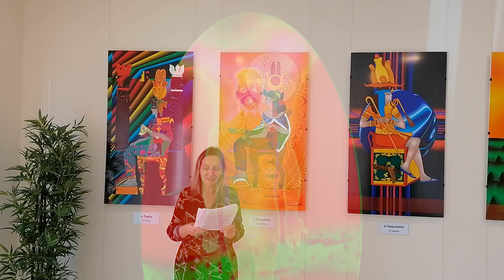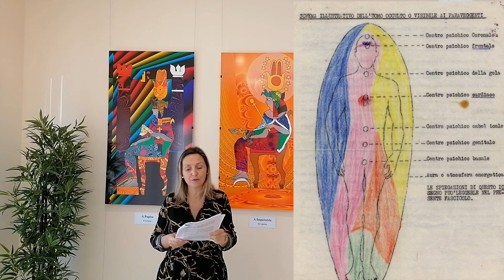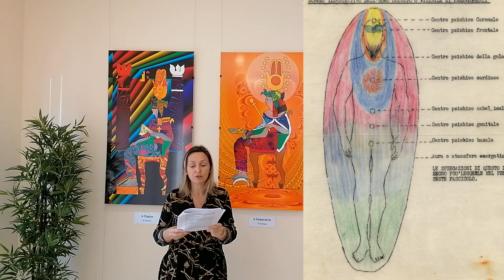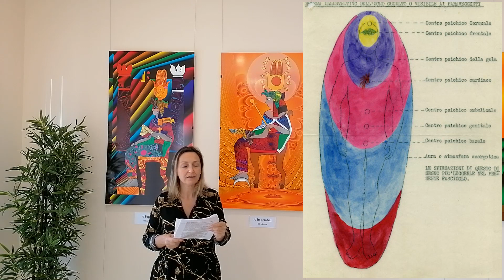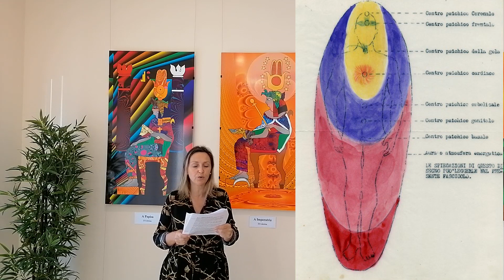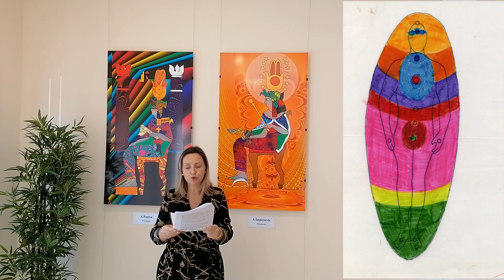Cores da Aura (2ªparte)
Segunda parte da conferência "As cores da aura" de Elisabetta Meacci, traduzida e lida por Célia Reis Silva.